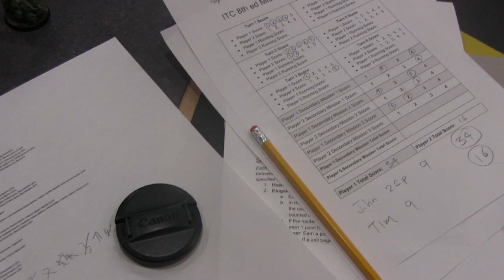40k 8th Edition Tournament Reveiw (The Scottish Take over 2)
In this video I review the STO 2 and how I did with my Nurgle list.